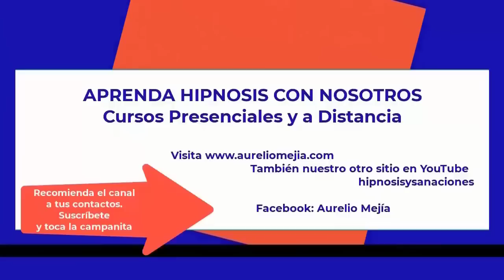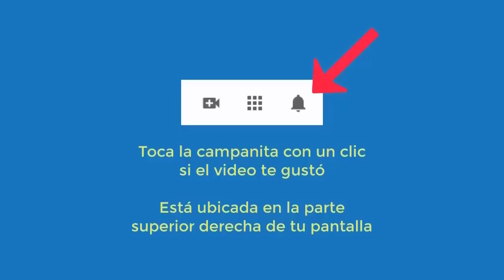5444 Aurelio Mejia hipnosis. INTERESANTE cambio de cuerpo, dificultades con la comida, temor oscurid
Hipnosis introspectiva por Aurelio Mejía a distancia, en línea por internet. La sustitución imaginaria de partes no aceptadas del cuerpo es una herramienta terapéutica en el método de hipnosis introspectiva de Aurelio Mejía para conseguir que la persona se acepte como es. Dificultades con la comida, temor oscuridad, autocastigo, miedo hablar en público. Colorado, EE.UU. 26 enero 2023.